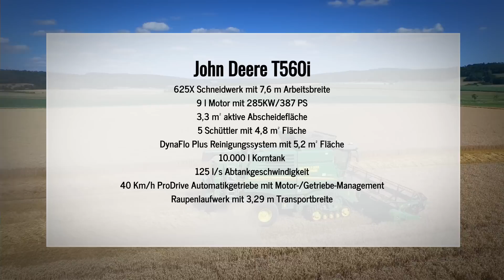Theresa die Lohnunternehmerin: MY2016 T560i *Weltpremiere*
Theresa, die kompakte 5-Schüttler-Maschine mit 6-Schüttler-Leistung und Ausstattungsoptionen, die keine Wünsche offen lassen!